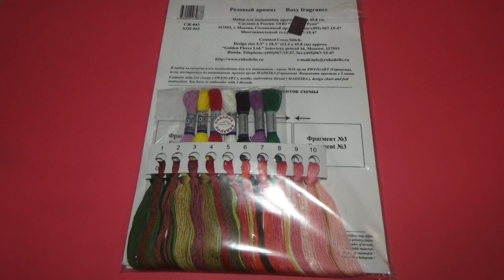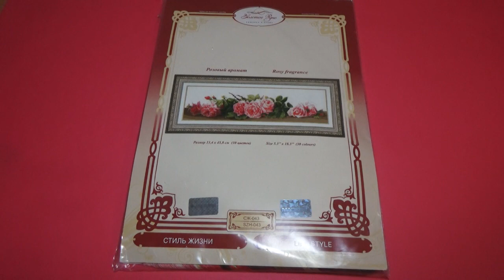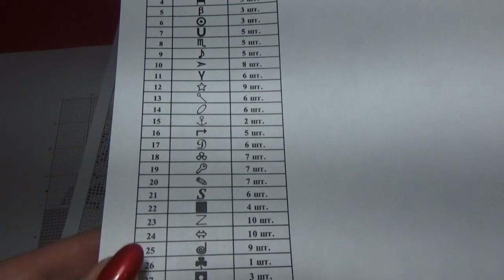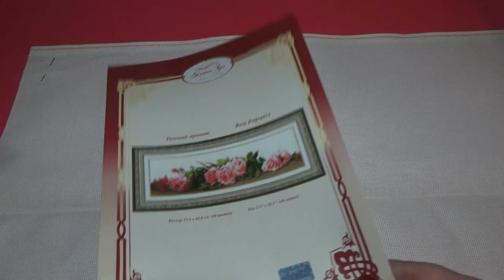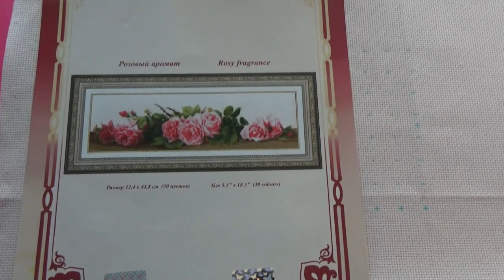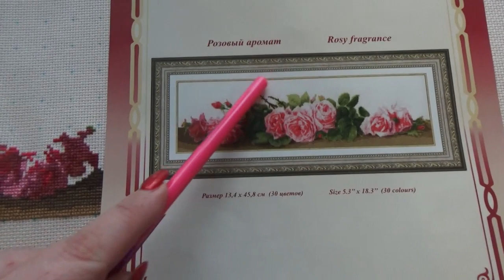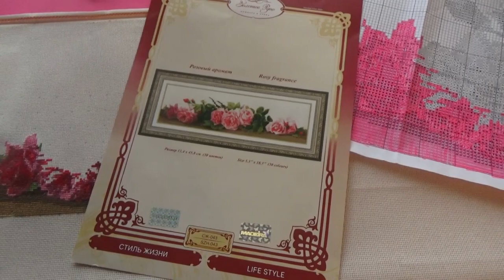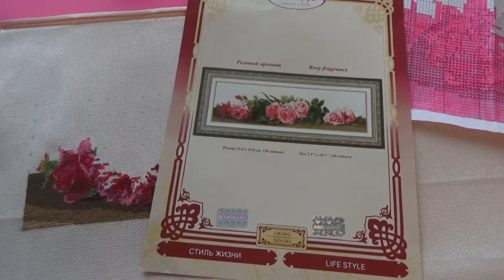МАРАФОН.10 НОВЫХ СТАРТОВ!\ 8 СТАРТ.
ВСЕМ ПРИВЕТ! Приглашаю всех на мой новый старт))
УЧАСТНИКИ МАРАФОНА -